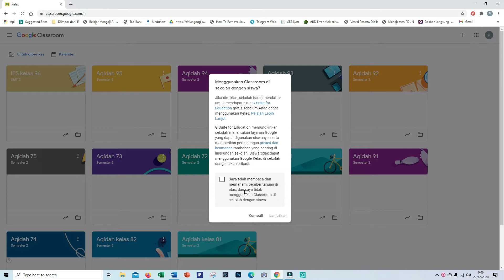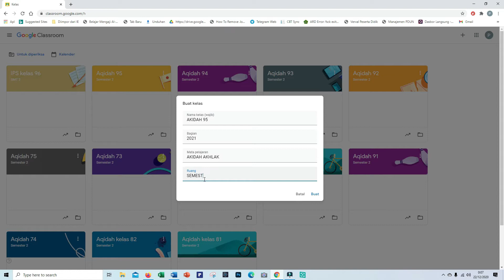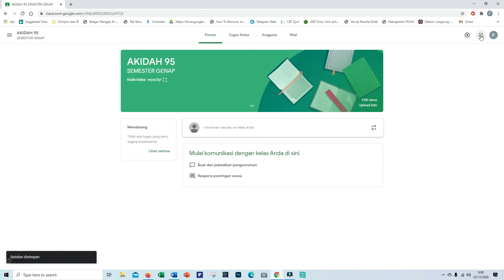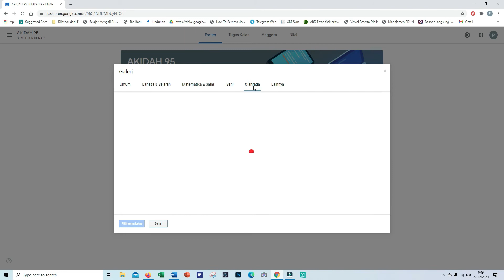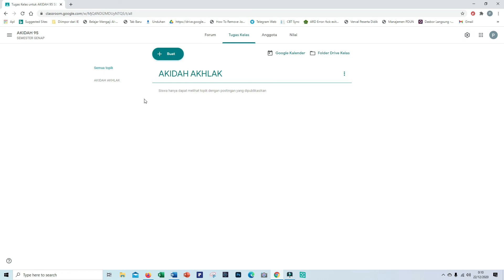Membuat Kelas di Google Classroom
Cara mudah membuat kelas di google classroom